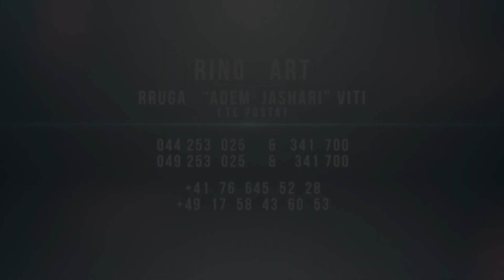Arbnor & Fitore Love Story